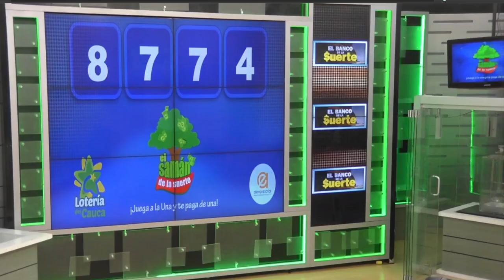SAMÁN DE LA SUERTE Resultado del MIÉRCOLES 20 de abril de 2022 ✅🥇🔥💰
Hola buenas tardes, te presentamos los resultados de las loterías y chances en Colombia, vamos con el Resultados del Chance Samán de la suerte del MIÉRCOLES 20 de abril de 2022.